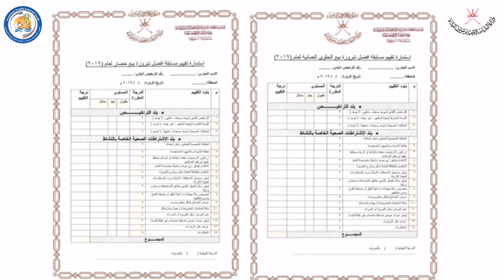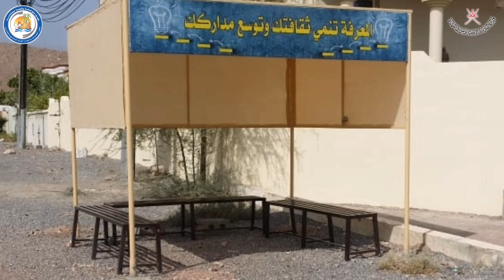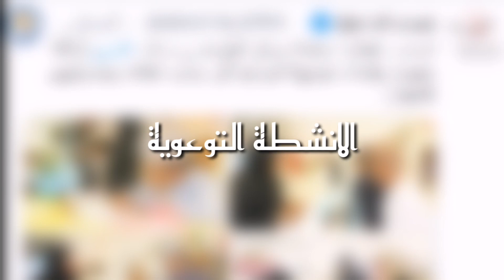أعمال بلدية نزوى ٢٠١٩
تنفيذ : مؤسسة عُمان ميديا